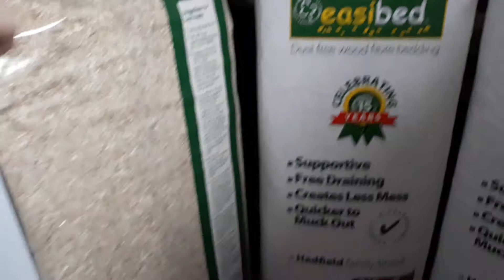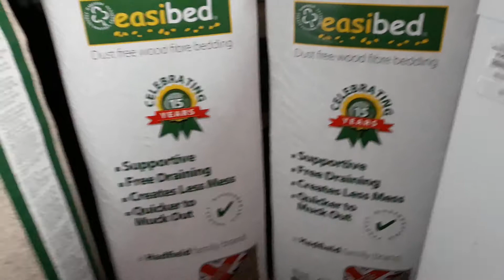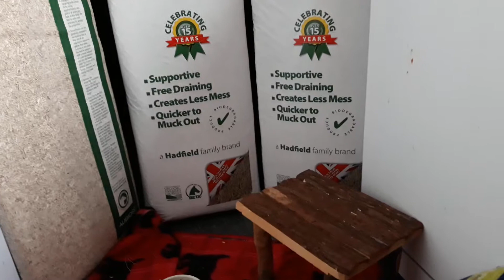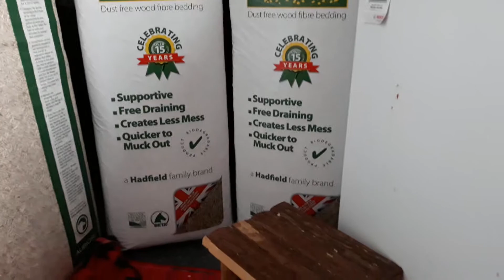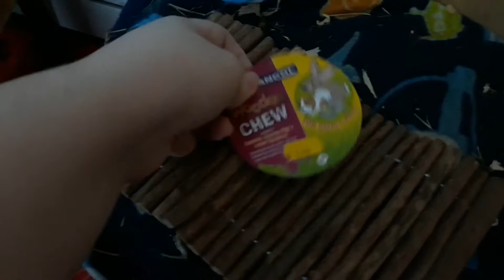Farm shop haul with arguing piggies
The pigs argued the hole way through lol